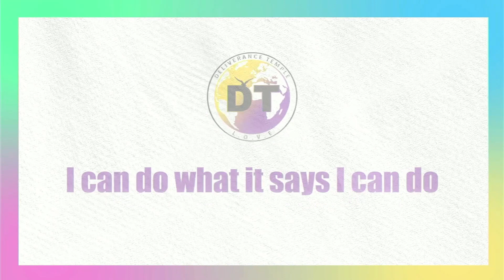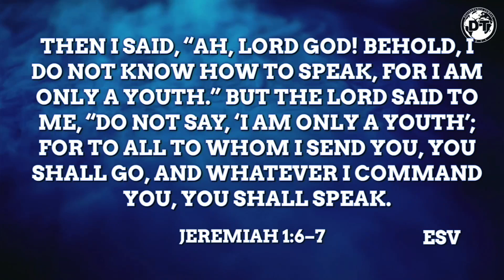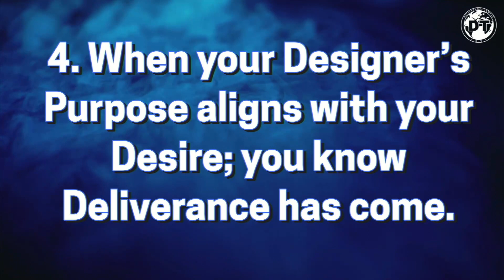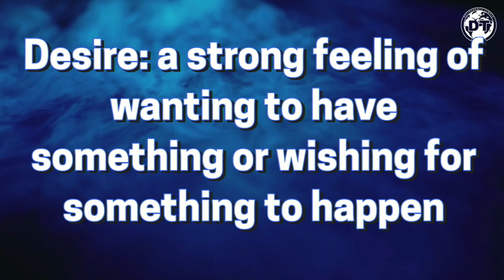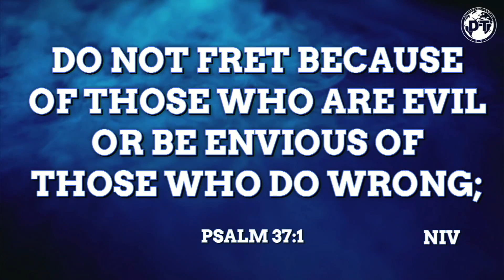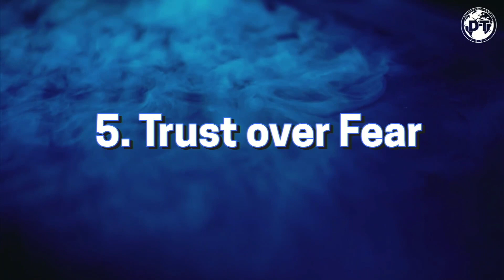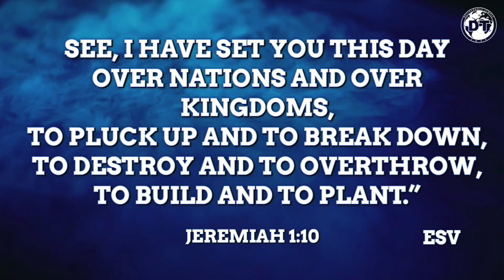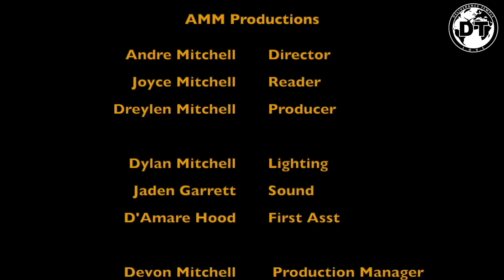Designer's Desire - Pastor Andre Mitchell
Pastor Andre Mitchell preaches on the Design and Desire at Deliverance Temple Muncie